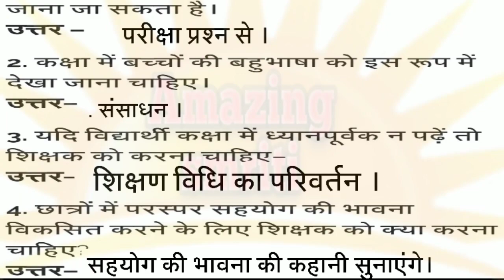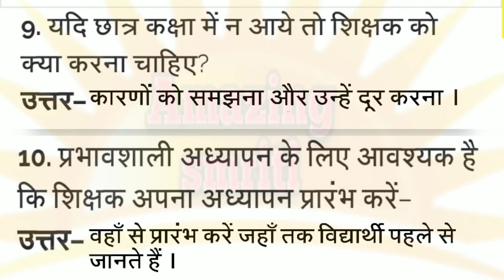28 नवंबर 2021 को संपन्न हुई सी एम राइज विद्यालय शिक्षक चयन परीक्षा/शिक्षक अभिरुचि खण्ड 10 प्रश्न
AmazingSmriti CM Rise School Teacher Selection Test / Teacher Aptitude Section 10 Question Concluded on 28 November 2021